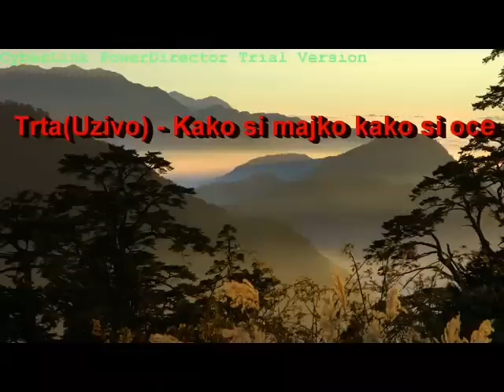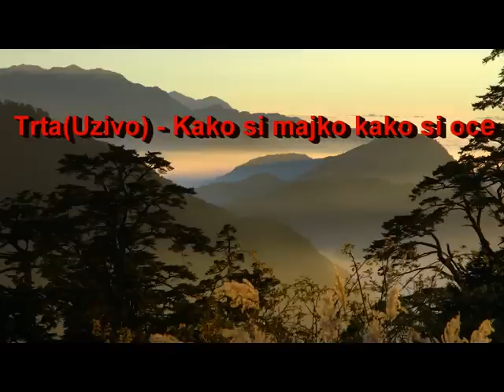Trta(Uzivo) - Kako si majko kako si oce